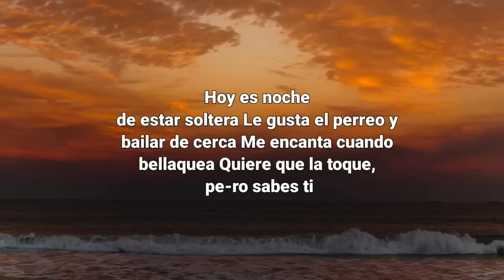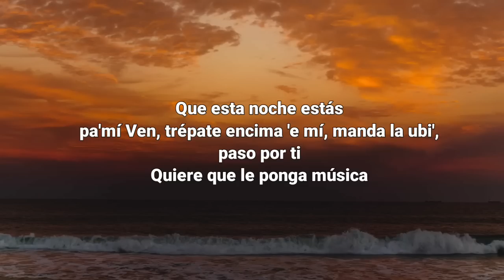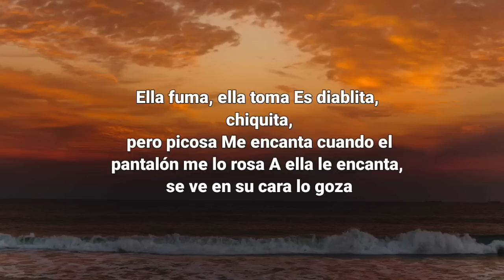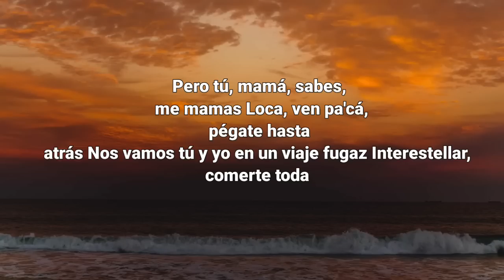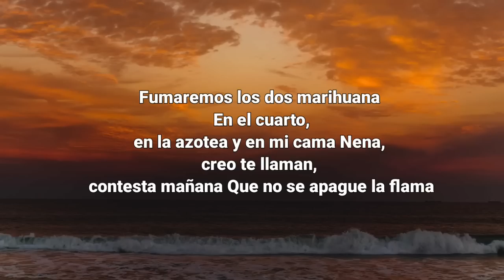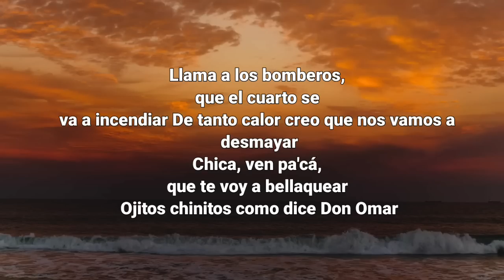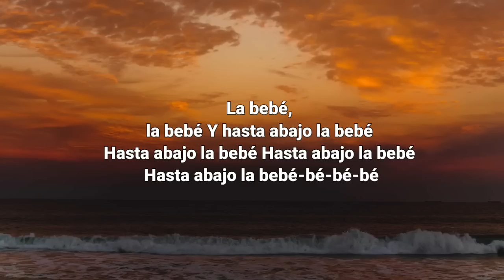Yng Lvcas - La Bebe (Letra/Lyrics) Quiere que le ponga música, Pa' que baile hasta abajo la bebé